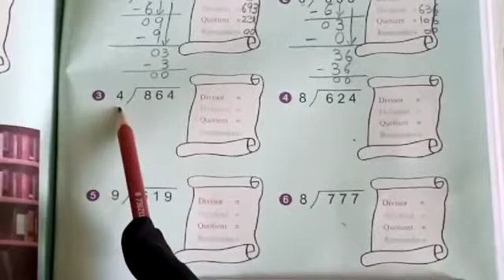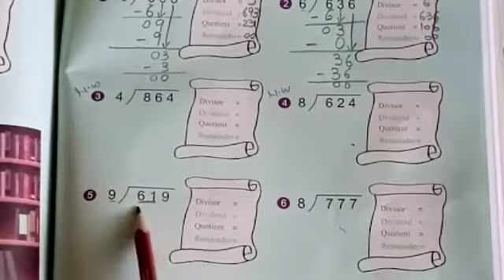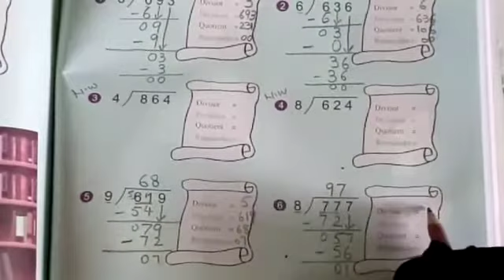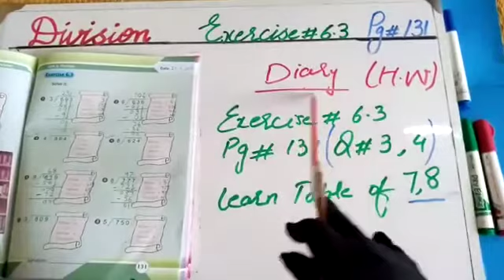PVI MATHS LESSON # 55 ( PART 2) EX 6.3 Q (1 - 6) DATED: 21/07/2020 TOPIC: DIVISION